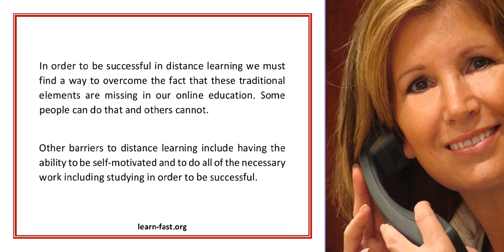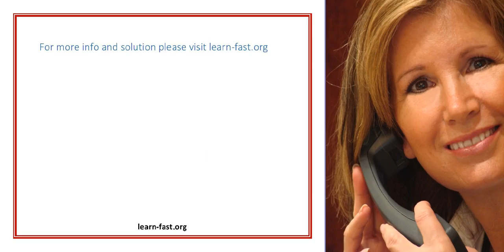Distance Learning Is Not For Everyone